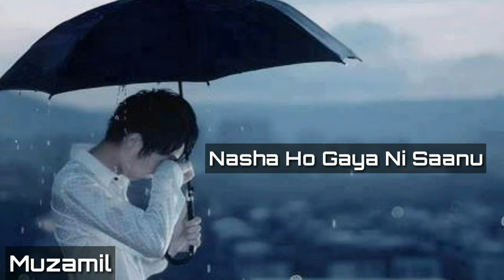Rooh | Tej Sahi | Whatsapp Status Song video.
Specially for lovers.👫
Heart broken.💔